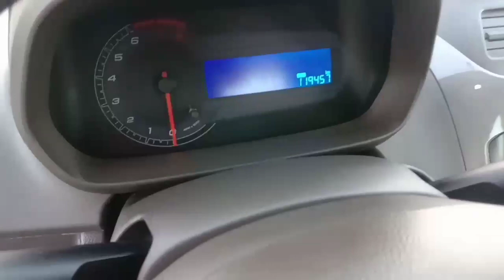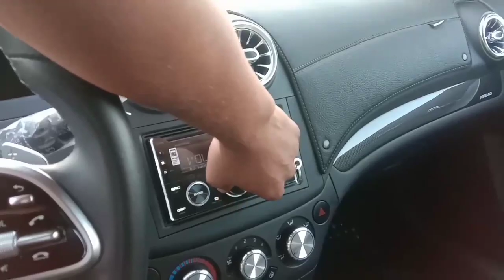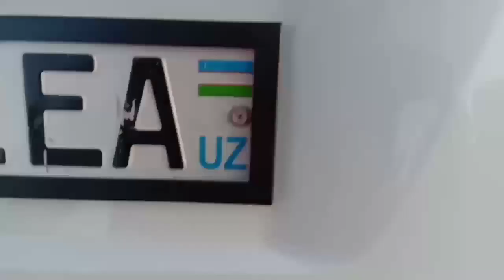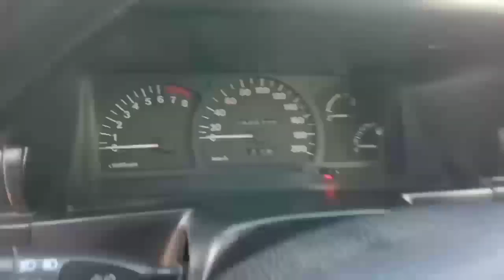FARG'ONA MASHINA BOZOR NARXLARI